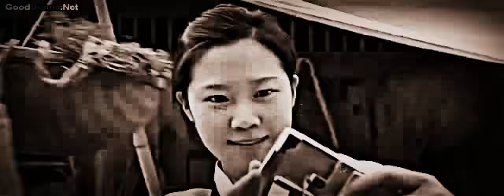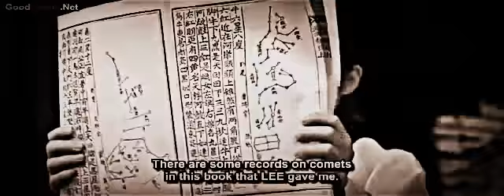Slugterra Slugisode: Goober's Blowback